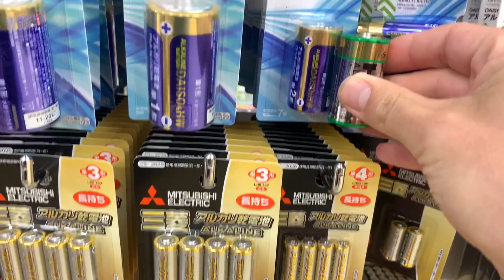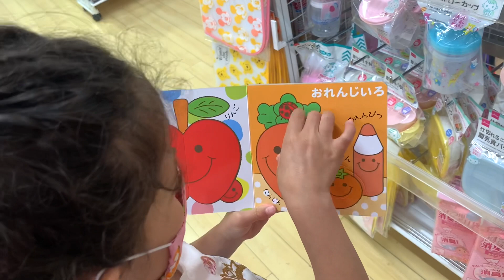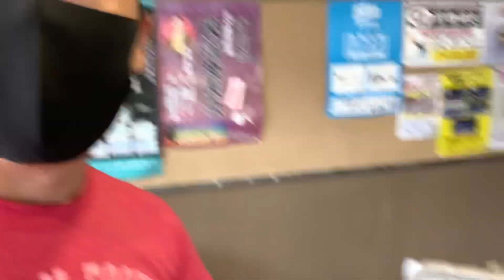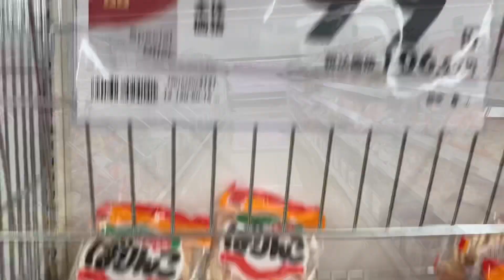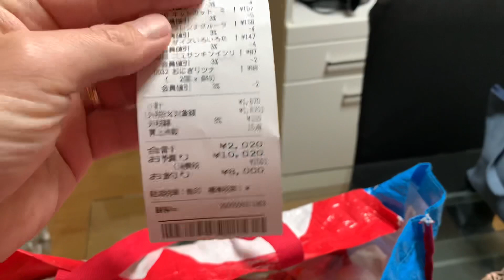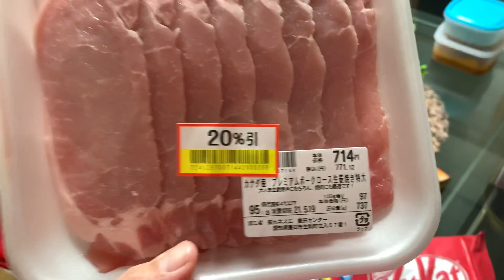ROTINA na vida de um YOUTUBER e PAI no Japão - Família Camiotto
Fala família! Nesse vídeo vou mostrar a minha rotina de pai e YouTuber aqui no Japão!

Família Camiotto: Roni, Lenara, Rafaelli e Nicollas. Moramos no Japão em Aichi-ken e compartilhamos as nossas experiências com daily vlogs da rotina em casa com as crianças, passeios, preços de produtos, curiosidades, gameplays divertidos.